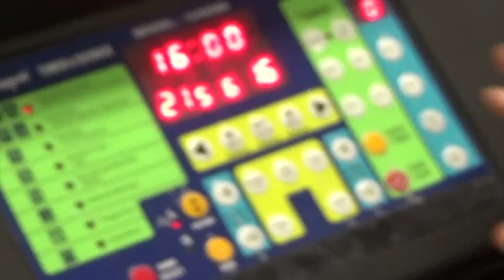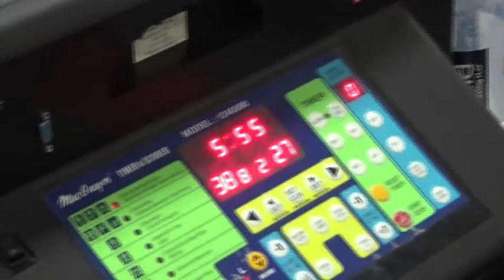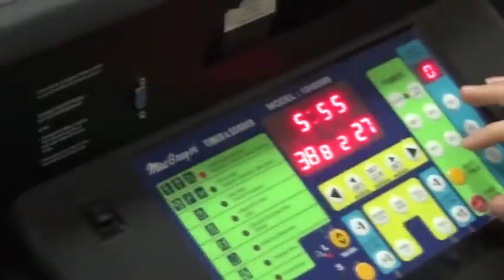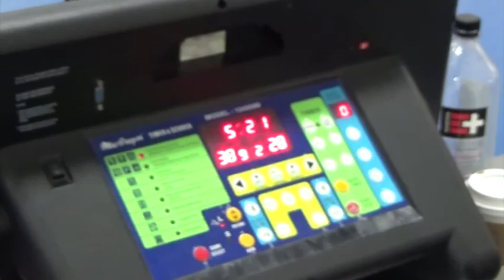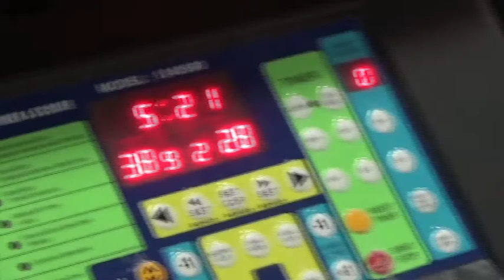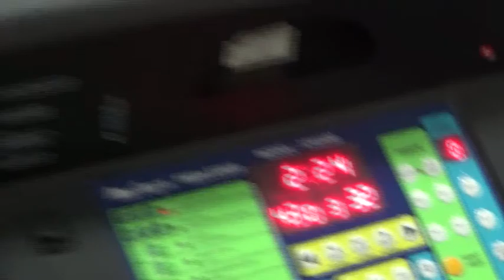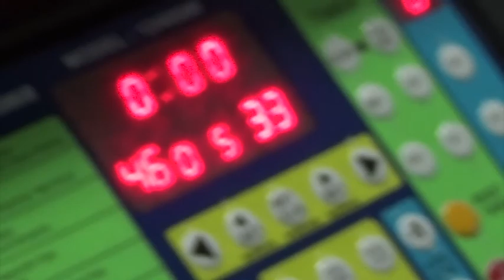C4 YES 3 25 18